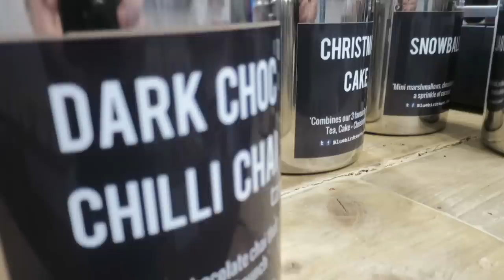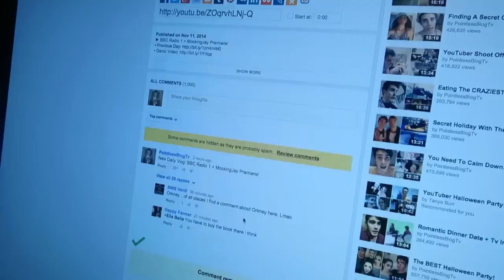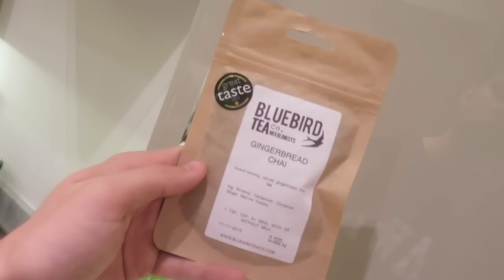The Longest Vlog EVER!